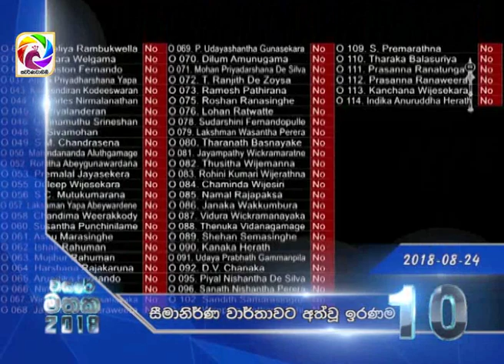වසරේ මතක 2018 - රට ගිය අත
මෛත්‍රී, රනිල්, මහින්ද යන චරිත තුන දෙස රටක් සේම ලොවක් බලා සිටි, පිට පිට බල පෙරලි වලින් පිරුණු දේශපාලන සිදුවීම් වලින්ම වැසුණු 2018 දෙස යලි හෙලන ඇස...